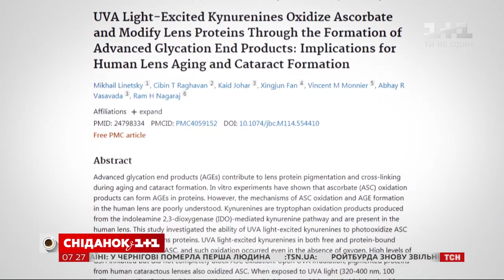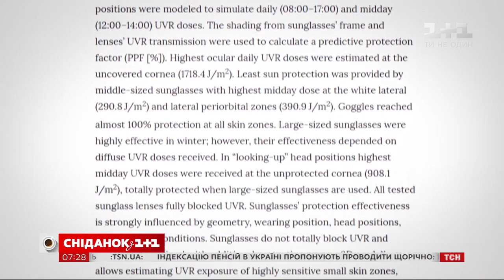Почему нужно носить солнцезащитные очки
UA - 3 червня відзначається жартівливий День купівлі сонцезахисних окулярів. І не поспішайте говорити, що зараз вони не потрібні. Похмура погода – не привід їх не носити. Сонцезахисні окуляри захищають нас від шкідливого ультрафіолету, що легко проникає крізь хмари. Але чим небезпечне ультрафіолетове випромінювання для очей і як вибрати правильні окуляри?

RU - 3 июня отмечается шуточный День покупке солнцезащитных очков. И не спешите говорить, что сейчас они не нужны. Пасмурная погода - не повод их не носить. Солнцезащитные очки защищают нас от вредного ультрафиолета, который легко проникает сквозь облака. Но чем опасно ультрафиолетовое излучение для глаз и как выбрать правильные очки?